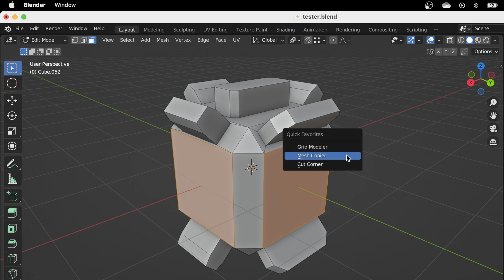Mesh Copier version 2.0.0 - New menu for copy & paste (also separated meshes)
- Simplified the workflow and make it easier to use

- Now you can copy separated mesh directly in the Left-bottom Menu !  No need to hold shift/ctrl keys anymore